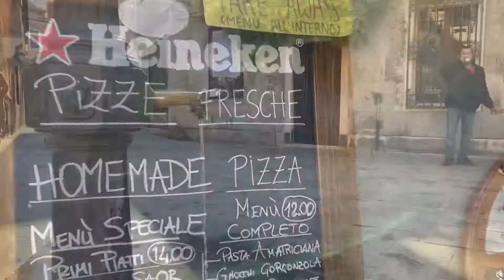Venice, ITALY🇮🇹 (Sunday History Rewind🎥)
Jim Lumley Is “Live” in Venice Italy and takes viewers on a short tour of one of the worlds most amazing destinations.￼. Hear the ringing of the San Marco Bell Tower, see the bridges and canals up close￼, ￼look inside a historic church Cathedral and find out what it takes to be a gondola driver￼.￼